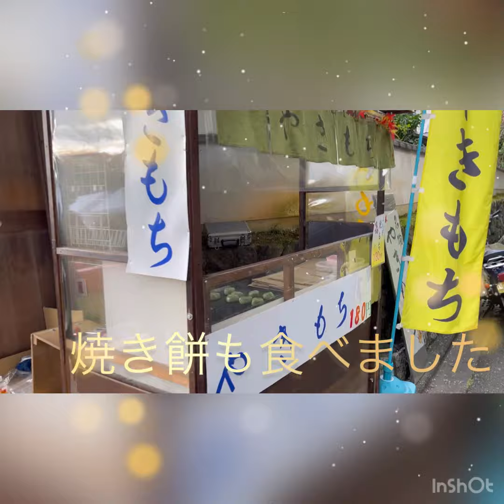夜勤明け毎月の母の墓参りと紅葉の秋After night shift, visit the grave every month and fall in autumn colors